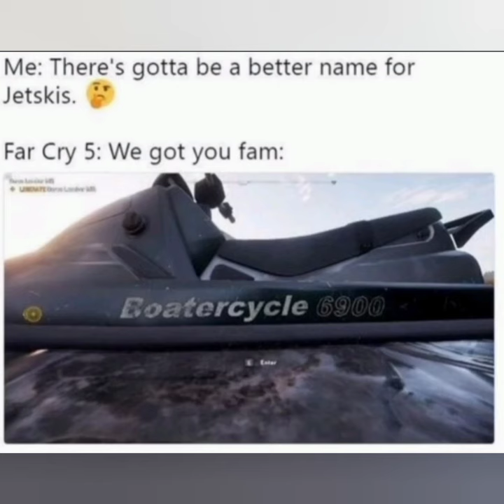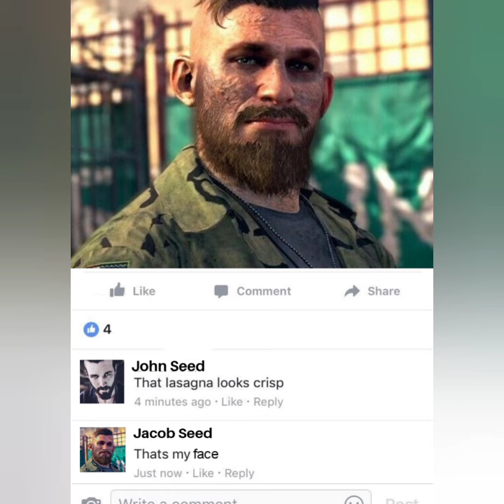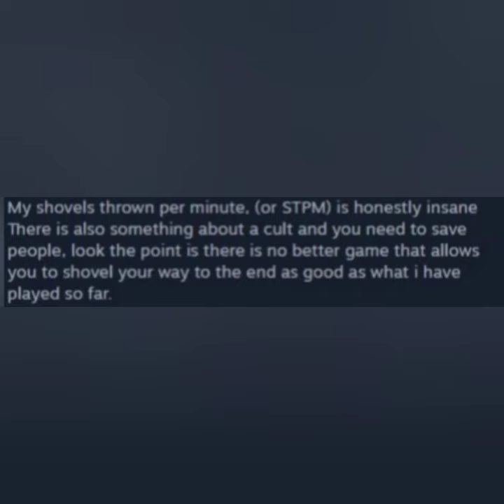Far Cry 5 Memes in 2 minutes and 20 seconds.